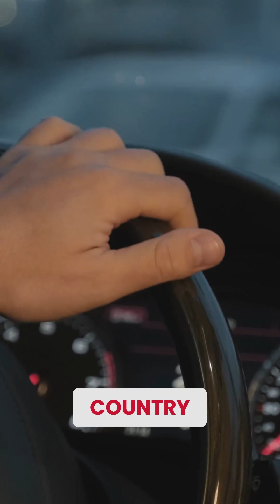Preventing Crashes with Smarter Driving Policy | Breakthroughs Can't Wait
How do we reduce crashes and improve road safety?

University of Maryland, Baltimore researchers are evaluating what works — with support from the National Highway Traffic Safety Administration (NHTSA).